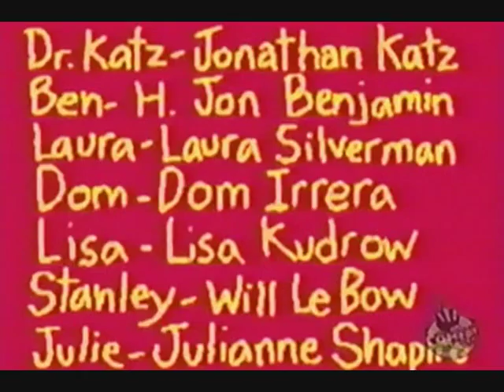Dr Katz, Professional Therapis with Dom Irrera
a bit of the amazing Dom Irrera  ; )